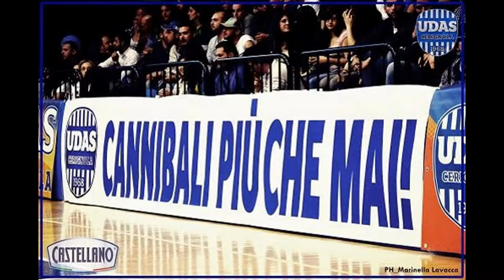Speciale News-Nuovo Giorno-3 Agosto'14-